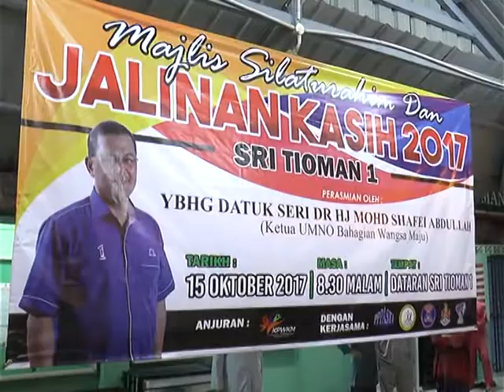Datuk Seri Dr Hj Mohd Safie Abdullah @Tioman 1 Wangsa Maju_JALINAN KASIH 2017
PROGRAM MERISIK KHABAR SEMPENA DEEPAVALI